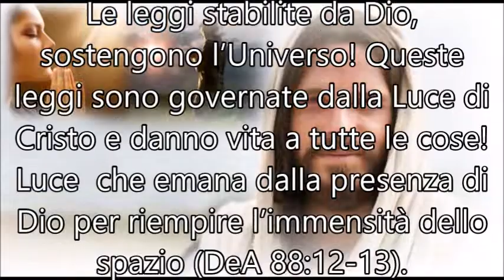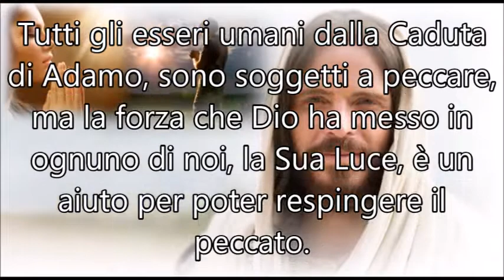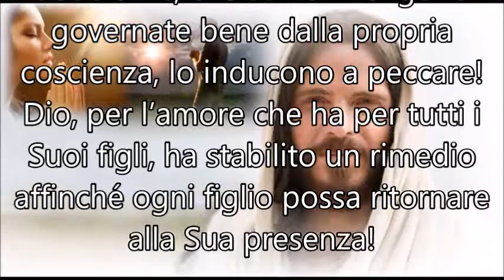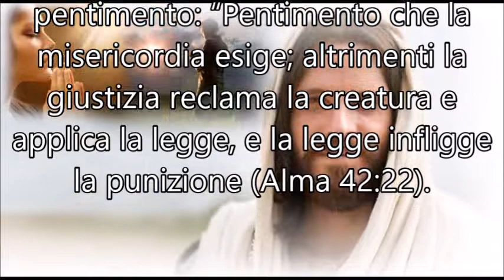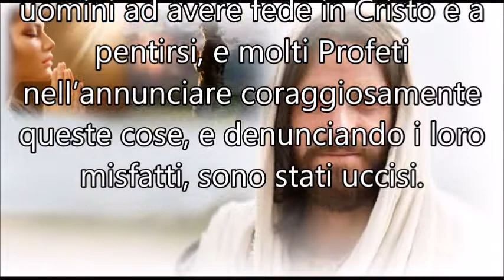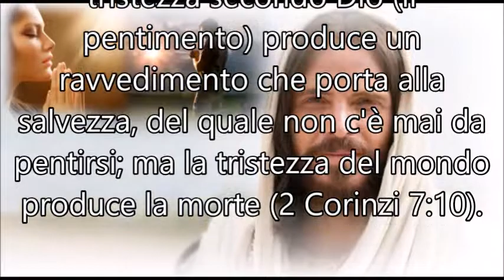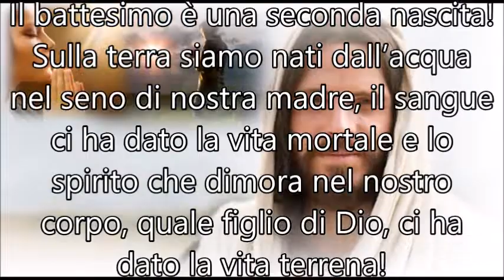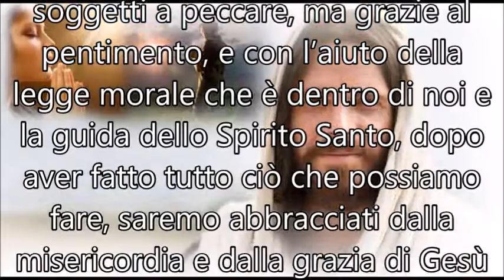Perché Dio ci chiede di pentirci?